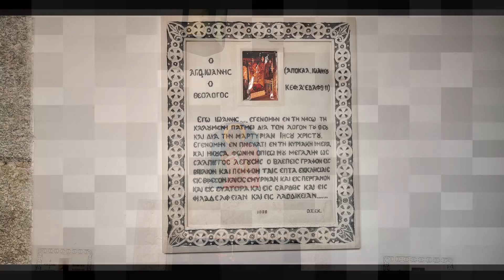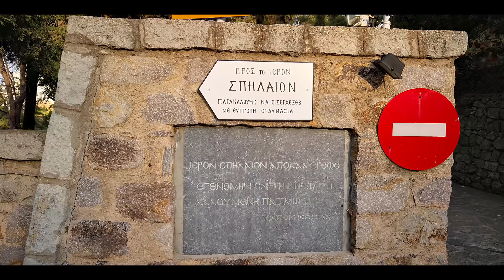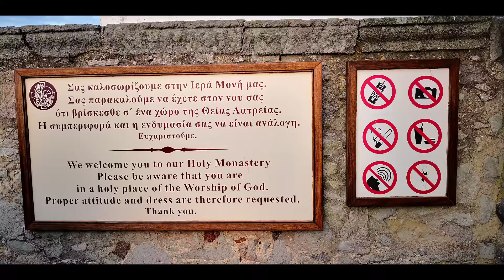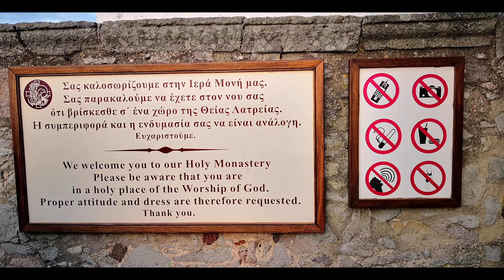ПАТМОС - 2018 - PATMOS